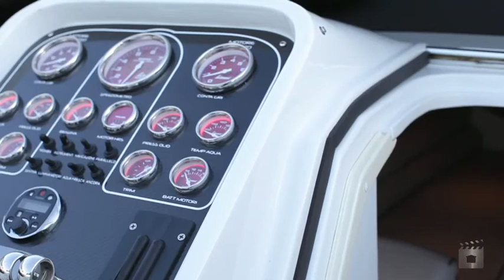Primatist 41 Ruschutters Park, Rushcutters Bay New South Wales By Mark Ali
Property Video shoot of Primatist 41 Ruschutters Park, Rushcutters Bay New South Wales by PlatinumHD for Ray White Marine